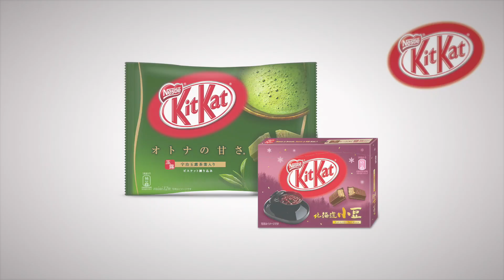Аленький цветочек...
Денис Сладков в конкурсной рекламе для Японии. Заняли 2-е место. Кит-кат с зеленым чаем, в подарок еще с красной фасолью. Приятного )))